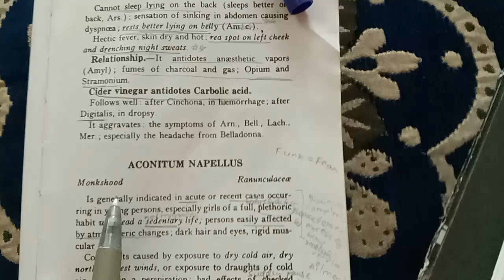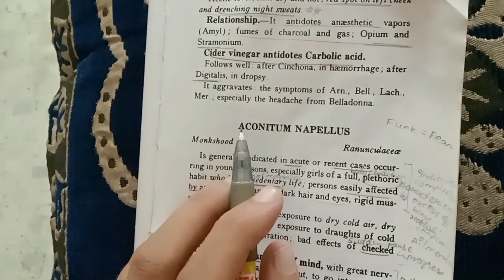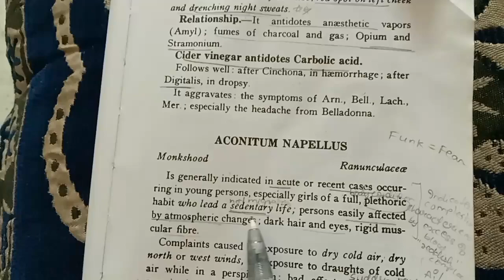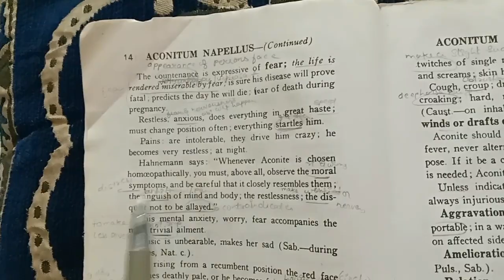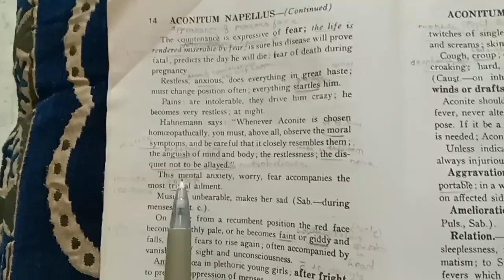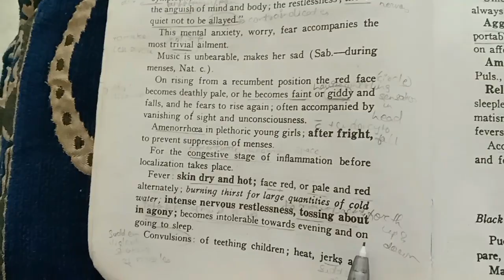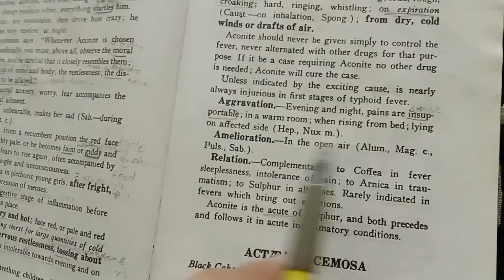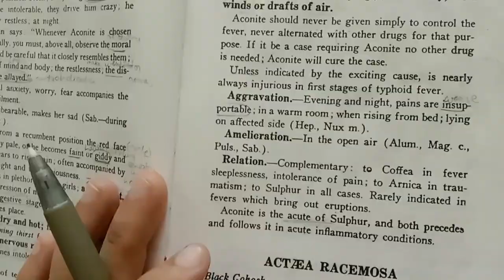Keynote Series - Aconitum Napellus